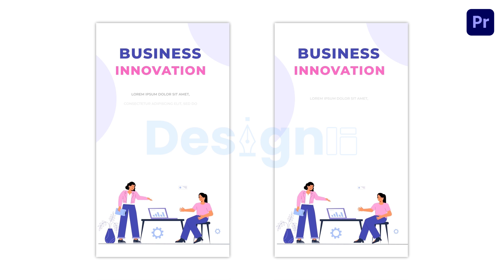Creative Business Innovation Flat Character Instagram Story Premiere Pro Template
Access & download the Creative Business Innovation Flat Character Instagram Story Premiere Pro Template